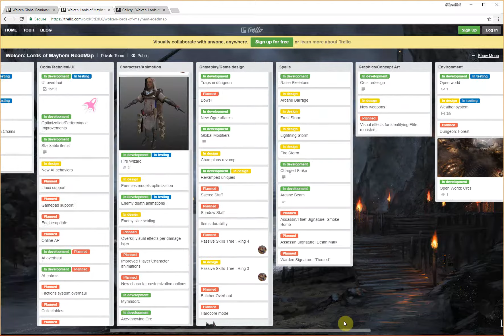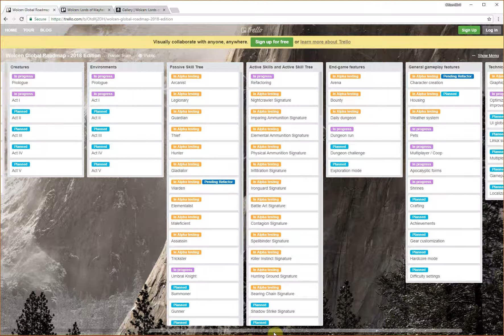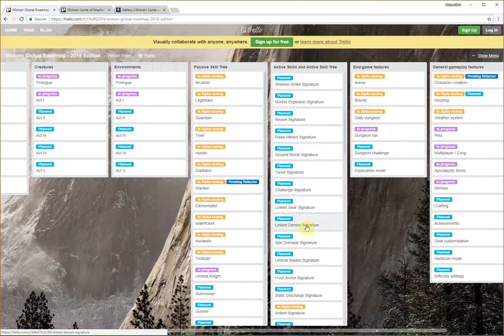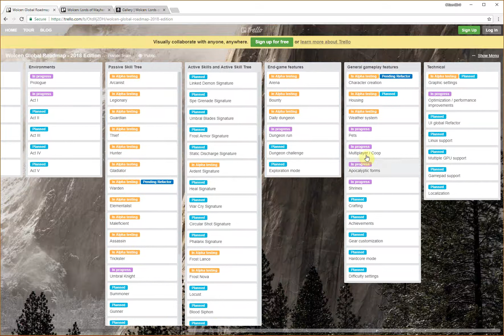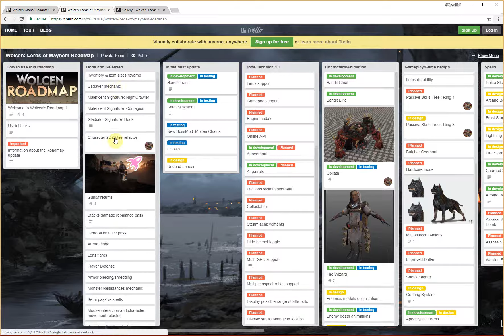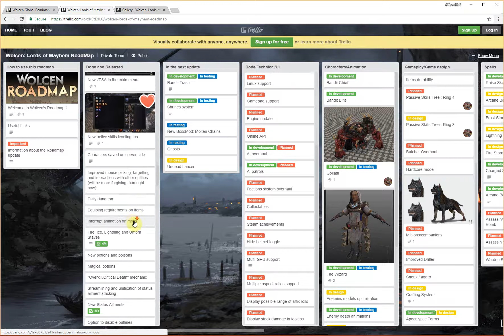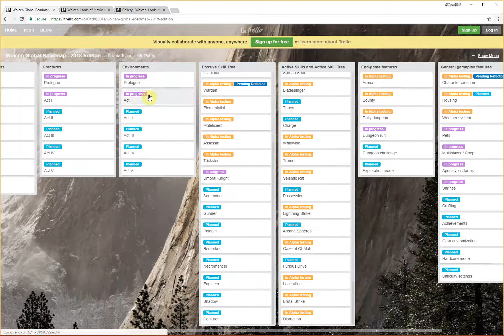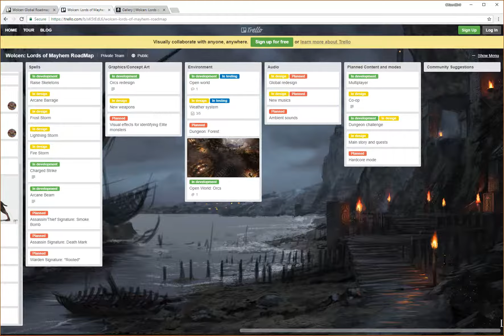Wolcen: Lords of Mayhem - Global Roadmap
Wolcen: Lords of Mayhem is a top down fantasy action RPG that combines some of the best aspects of both Diablo and Path of Exiles.  The game is currently in Alpha but looks great.  In today’s video we are going to take a look at the global road map and all of the features that are planned for the future and the ones that are currently finished.